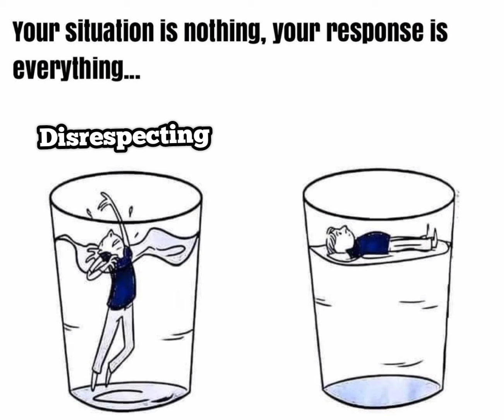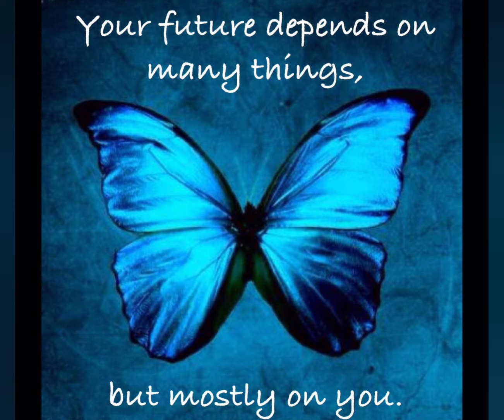The choices we make in our life will make a difference...🙌🏾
Blessings...

Thanks!  ❤